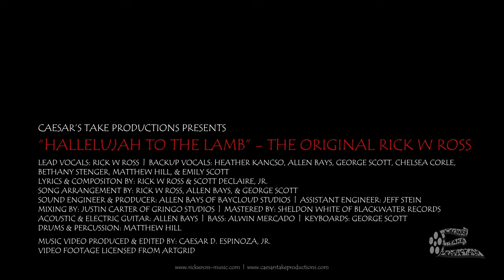HALLELUJAH TO THE LAMB (MUSIC VIDEO)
jesus god newmusicalert jesuschristmylord newmusic rickross THEORIGINALRICKWROSS lambofgod holyweek easter goodfriday resurrection resurrectionsunday A SPECIAL THANKS TO CAESAR ESPINASA FOR THE AWESOME MUSIC VIDEO!; AND ALSO TO THEE KOLIE FOR SIGNATURE BRAND AT THE BEGINNING AND THE END OF THE VIDEO! ALSO I WANT TO THANK ALLEN BAYS OF BAYCLOUD STUDEOS FOR THE PRODUCTION AND HIS GUITAR PLAYING; GEORGE SCOTT THE ALL THE KEYS; MATTHEW HILL FOR THE DRUMS AND ALWIN MERCADO FOR THE BASS. I ASO WANT TO THANK JUSTIN CARTER OF GRINGO STUDEOS FOR THE MIXING OF THE SONG AND SHELDON WHITE FOR THE MASTERING OF THE SONG! AND A I ALSO WANT TO THANK SCOTT DECLARE FOR HELPING ME WRITE THIS SONG! AND OF COURSE I WANT TO THANK THE LORD JESUS FOR THE INSPIRATION FOR ALL YOU'VE DONE FOR US!